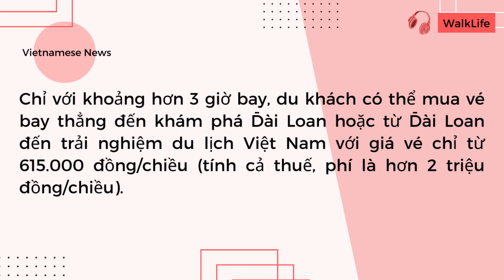從越南新聞中越南語EP3：越捷航空復飛高雄預計12月增開航線，越南語發音跟中文怎麼那麼像？猜猜什麼是thực hiện跟du khách？越南新聞｜越南語學習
從越南新聞中越南語EP3：越南語發音跟中文怎麼那麼像？猜猜什麼是thực hiện跟du khách？越捷航空復飛高雄預計12月增開航線｜越南新聞｜越南語學習

｜誠徵越南老師加入我們越南語學習的系列，歡迎inbox instagram

大家好，這裡是WalkLife徒步生活，這週是進入到從越南新聞學習越南語的第三週，不知道大家是否還喜歡這種學習越南語的方式呢？這週我們要來看看1則跟台灣有關的國際新聞，並從中學習其中的文法與越南語詞彙。

好的，這則新聞主要是說，越南自10月中旬之後，開始陸續對台灣開放旅行限令。到11月現在已經可以進行落地簽visa on arrival，雖然還不能電子簽證E-visa，但已經是放寬旅行限制，而台灣也是開放外國旅客入境，無需隔離，而越南廉價航空vietjet越捷航空率先恢復對直飛台灣島的航班，通過一系列有吸引力的機票促銷活動來滿足旅客的旅行需求。據越捷航空最新消息，從11月初開始，越捷航空復航從河內和胡志明市出發到高雄的班機。預計12月16日開始，胡志明市到高雄的航班會從每週3次增開到每週4次。同時票價也祭出特別限定的特惠方案，只要單程615,000越南盾/程（相當於是不到800塊台幣的價格）。

誰也想不到這場疫情已經悄然過了3年了，剛好是從2019年的年末開始，而現在已經來到了2022年的年末，世界各地的生活也逐漸從這場混亂中，恢復往日的生息。